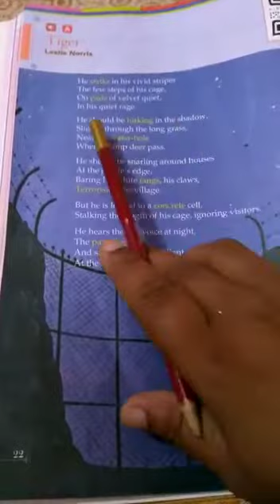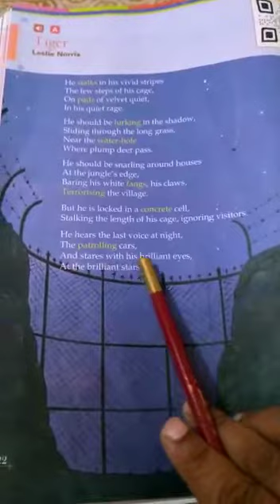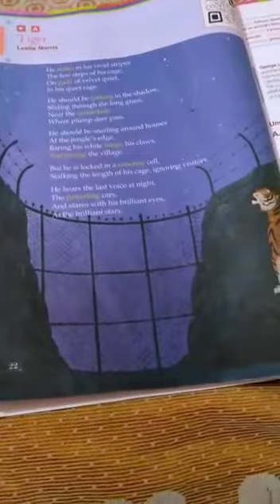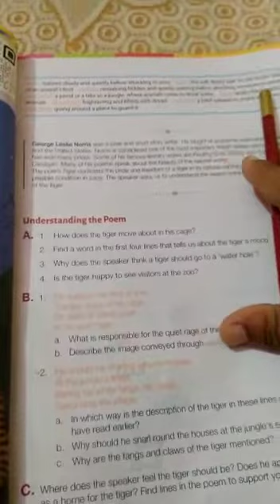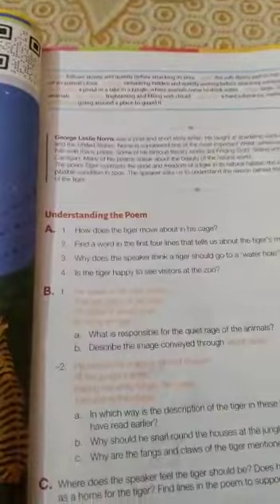English literature :Poem explanation - Tiger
Marina dean CTKIC